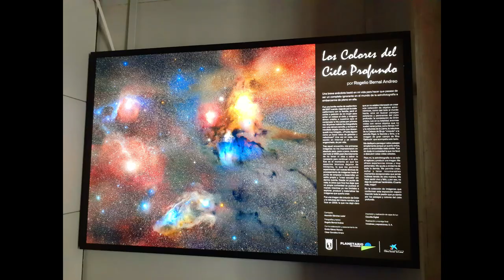Planetario de Madrid y el Parque Enrique Tierno Galván #19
¡Muy buenas! En este video os mostramos unos episodios de nuestra visita al Planetario de Madrid, algunas imágenes de la Exposición de imágenes astronómicas en gran formato realizadas por el astrofotógrafo Rogelio Bernal Andreo, la película Polaris.
Luego damos paseo por el Parque Enrique Tierno Galván que a nuestro sorprender es muy amplio, verde y bien mantenido. Pasamos un rato en las orillas de los lagos del parque cogiendo pececitos y alimentando patos.

00:00 Planetario de Madrid
01:21Exposición de imágenes astronómicas en gran formato realizadas por el astrofotógrafo Rogelio Bernal Andreo
02:20 La Película Polaris
02:51 Parque Enrique Tierno Galván
05:37 Mirador Sur del Parque de Enrique Tierno Galván
06:40 Nivel inferior del Parque de Enrique Tierno Galván
07:58 Lago del Parque de Enrique Tierno Galván
09:28 Soltamos un pececito pescado
10:42 Pececito que no quiere marcharse
11:23 Libélula roja
11:49 Patos en el lago del Parque de Enrique Tierno Galván
12:29 Patos durmiendo
12:44 Alimentando patos
13:13 Pato con la cabeza verde
13:50 Final del paseo